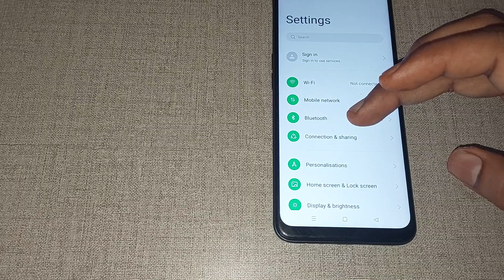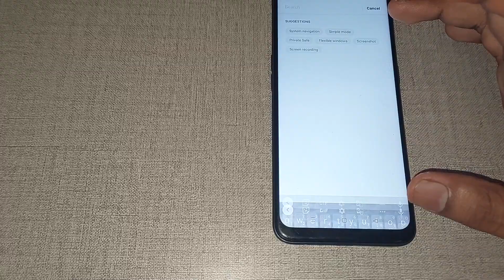swipe down on lock screen to view notification use kaise kare oppo k1, swipe down on lock screen to